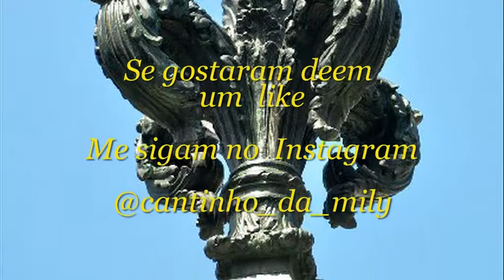Firenze as mais belas imagens por Vilmar Santos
me siga para acompanhar minha rotina

quer me enviar mimo ou cartinhas envie para caixa postal cantinho da mily 22002 Florianópolis SC  cep 88095971